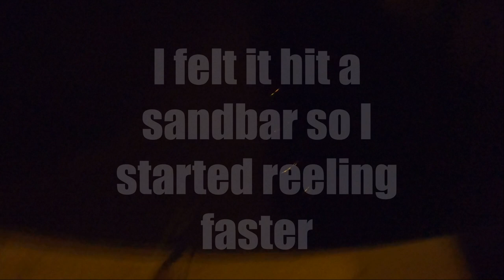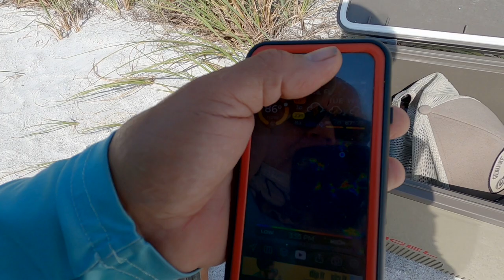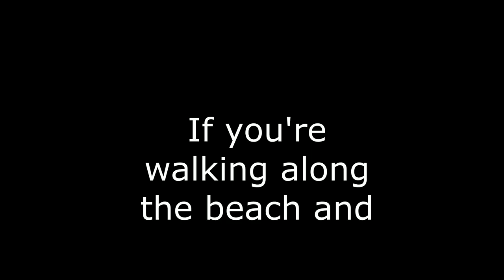This Must Be The Secret To Catching Big Snook, Fishing With My Piscifun Alioz From Shore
New reel lands a BIG Snook on a big swimbait. The Spooltek was irresistible to this big girl as I was cranking it along a sandbar near a bridge.  Also in this video I hit the beach and bring some good Snook catching action while fishing with the Yo-zuri lure on a very windy day.

The new Piscifun Alioz baitcasting reel did an excellent job reeling in this big Snook. It casts large swimbaits and jigs a country mile. The drag on it is super smooth, and I never backlashed during this three hour fishing trip. So far I am very impressed with this new bait caster.

►Fishing Gear I Like
Reasonably priced braid
Great pocket knife

► Filming Gear
Extra Gopro Batteries
Editing computer

radreelingfishing@gmail